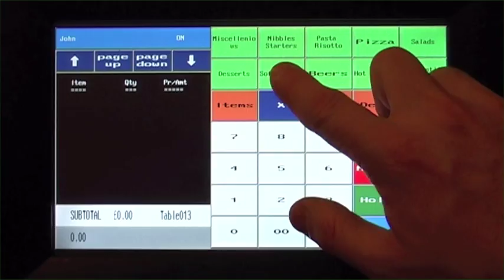PBM TS-235E: Touch Screen Electronic Cash Register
The latest touchscreen cash register with easy connection to a PC - directly by cable or remotely through the Internet - for sending and  receiving programming instructions and sales reports.